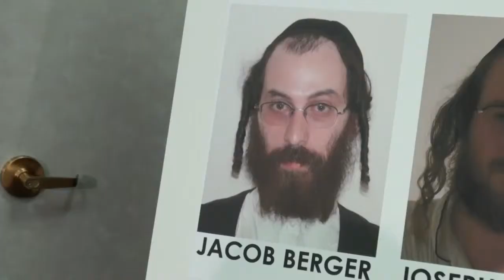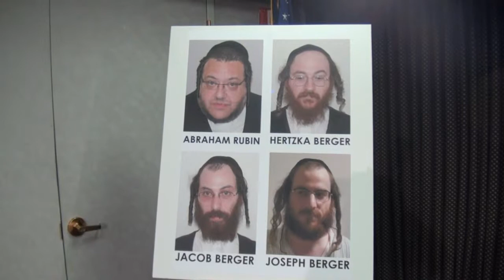Kings County District DA Hynes Announces Indictments To Impede Prosecution In Sex Abuse Case.mp4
Brooklyn, June 21, 2012 --  Kings County District Attorney Charles J. Hynes today announced the indictment of four men for attempting to impede the prosecution in the case against Nechemya Weberman, 53, who is awaiting trial on charges of Course of Sexual Conduct Against a Child in the First Degree.